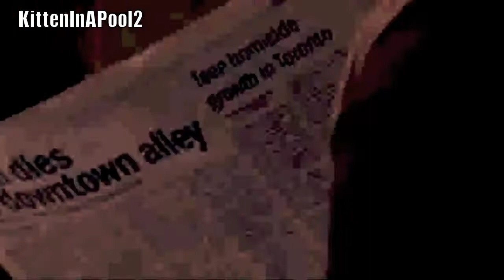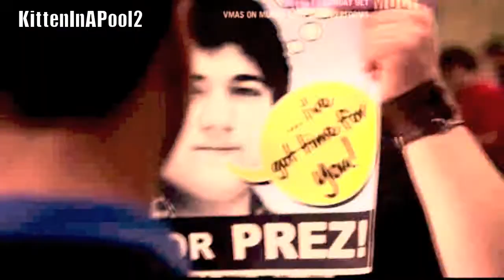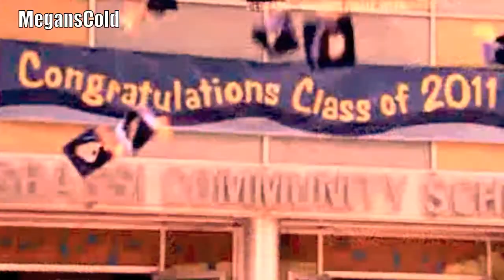Degrassi Season 11 || Marchin' On [Collab with KittenInAPool2]